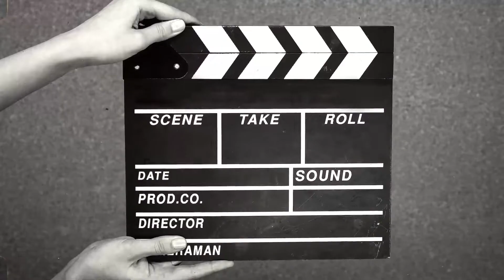Chillax Night @ Patong Beach